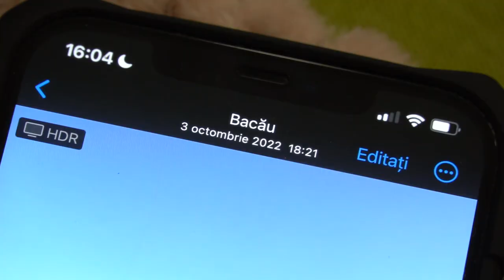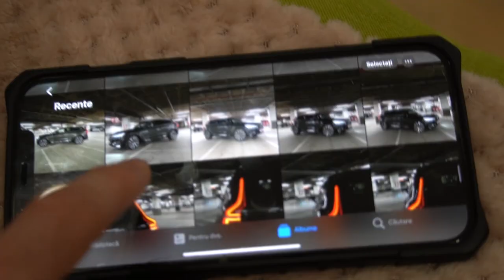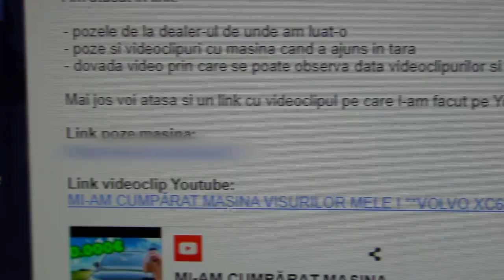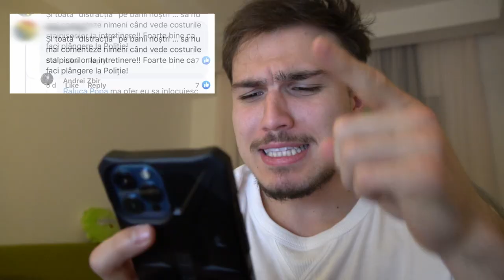Cât mă COSTĂ să-mi REPAR MAȘINA...?